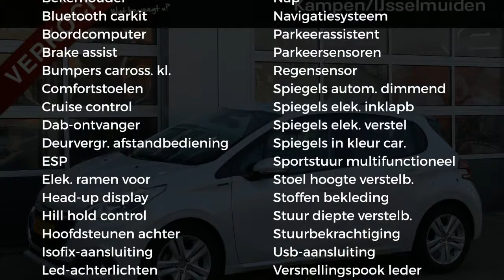Peugeot 208 1.2 Puretech 82PK SIGNATURE|NAVI|PARK SESNOREN|REGEN/LICHT SENSOR